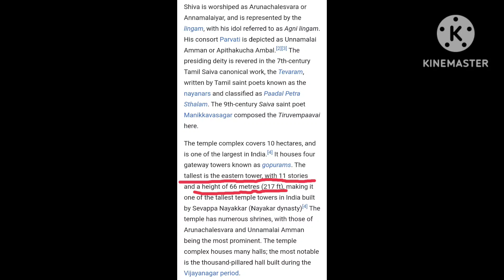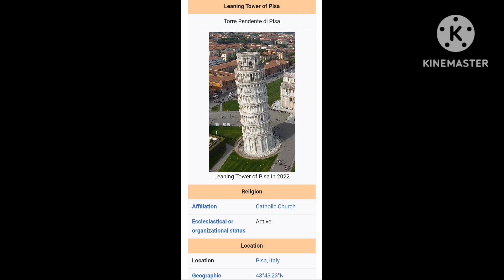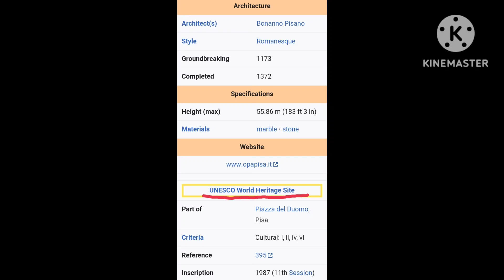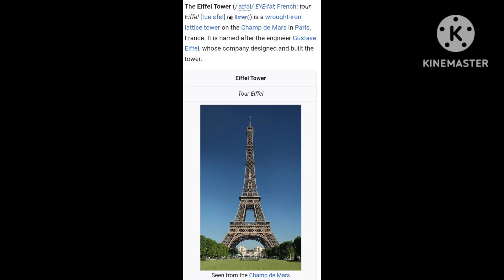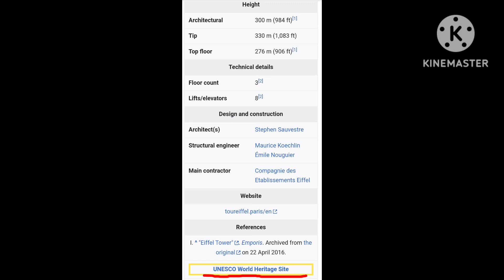India vs West Monuments comparison Social Media posts